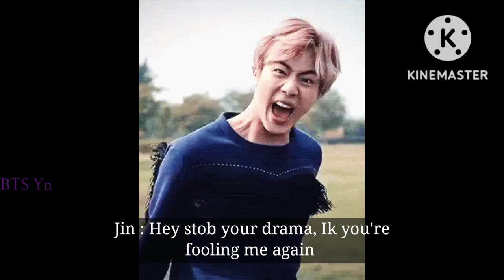BTS Imagine - When You Ask For Hug After An Argument [Imagine]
Hi.. everyone